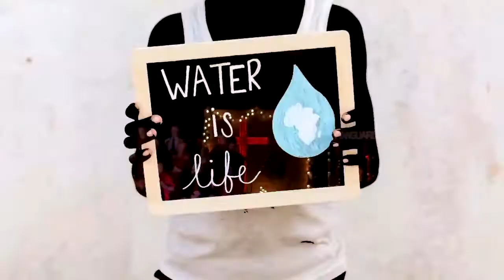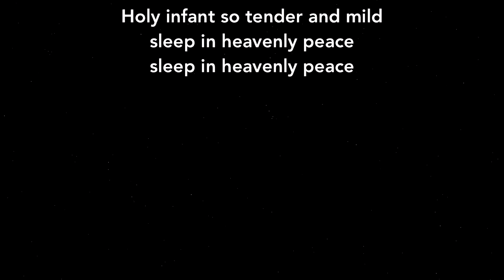Christmas Eve Candlelight Service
Welcome to our Christmas Eve Service … the video portion was delayed a bit due to technical issue, but soon kicked in. From our family here at Vanguard we wish you a Merry Christmas